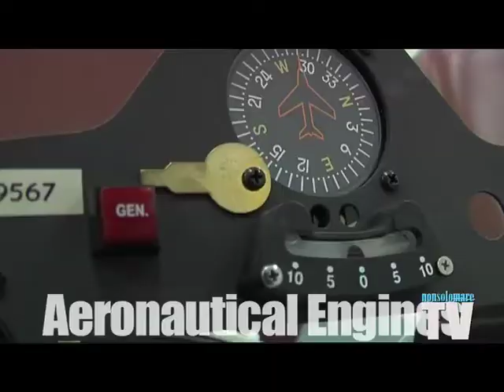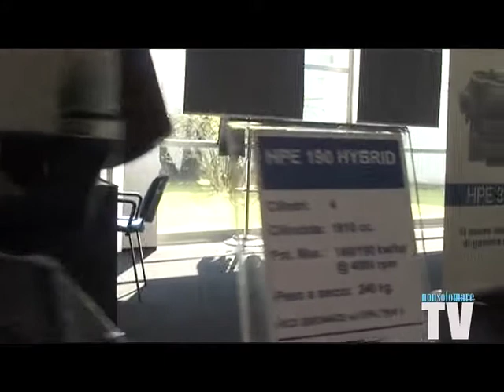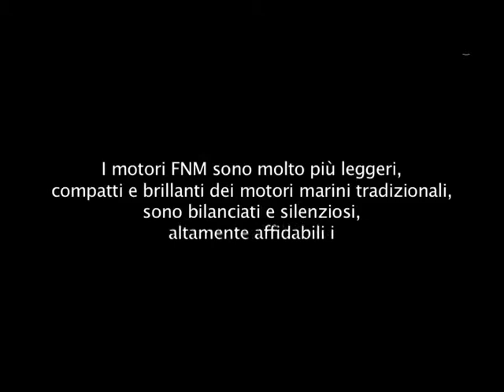FNM al Nautic Sud 2011.mp4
a pochi giorni dall'inaugurazione del nuovo Centro Direzionale a Caserta della C.M.D. la FNM presentava al Nautic Sud tutta la sua gamma di motori marini diesel. Al microfono di NonsolomareTV il Responsabile Commerciale per il sud Italia Massimo Pizziol non nasconde la soddisfazione per come il mercato italiano ed estero stia rispondendo positivamente al marchio tutto italiano FNM